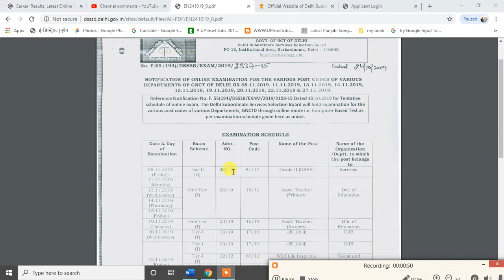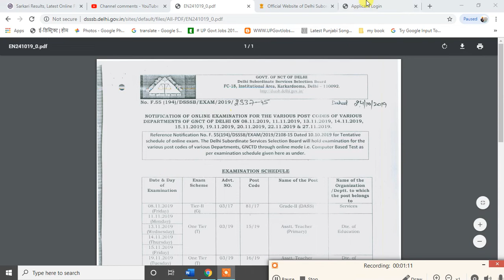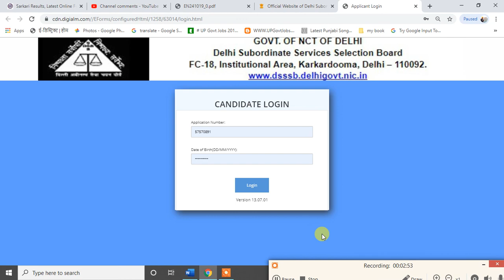DSSSB Grade-II DASS TIER - 2 ADMIT CARD DOWNLOAD 2019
EXAM NOTICE LINK :-